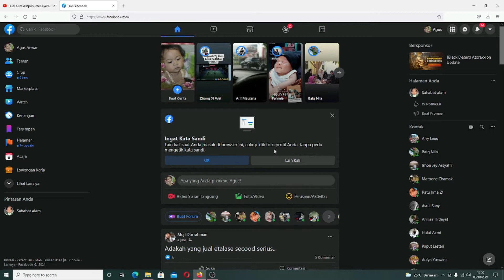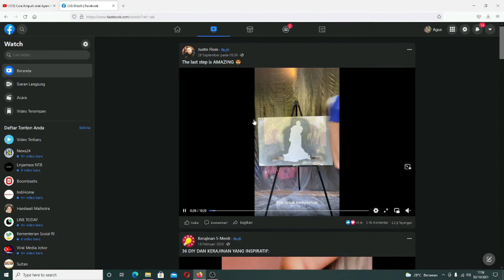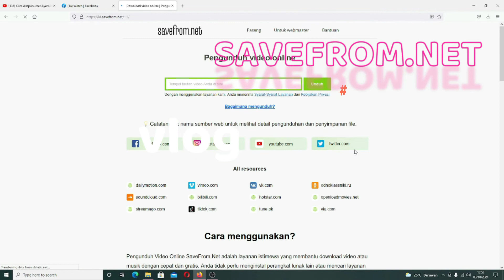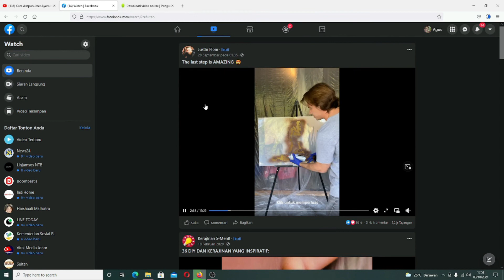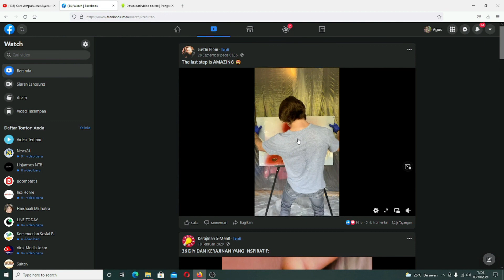CARA DOWNLOAD VIDEO YANG ADA DI FACEBOOK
SAVEFROM.NET